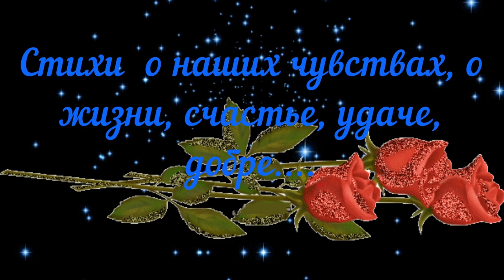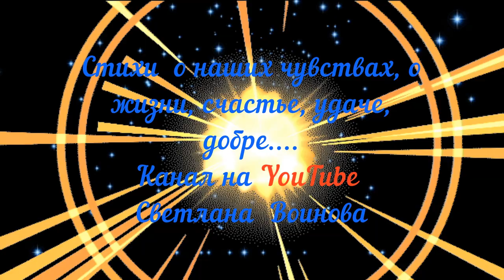Стихи о любви. Ты вошел в мою жизнь. Философия жизни в стихе и прозе.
Современная поэзия.